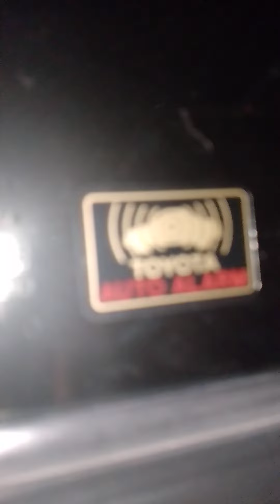Fixing the ebike